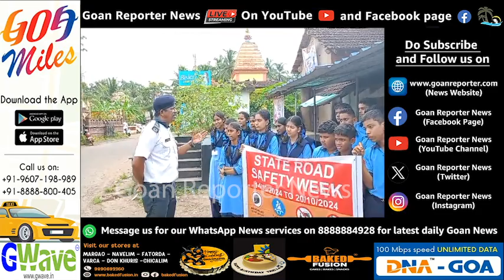Goan Reporter News: Traffic safety Awareness program at Deulwada, Korgao